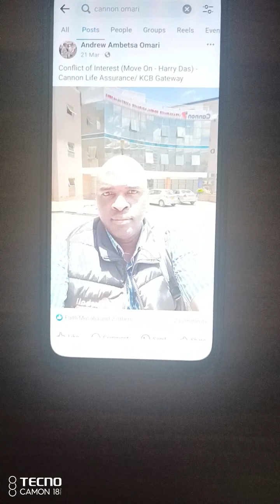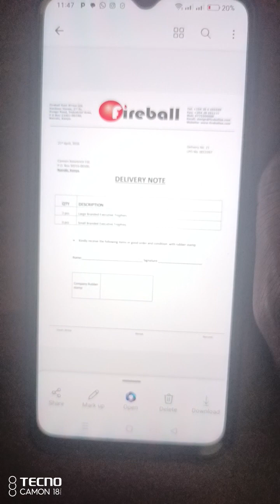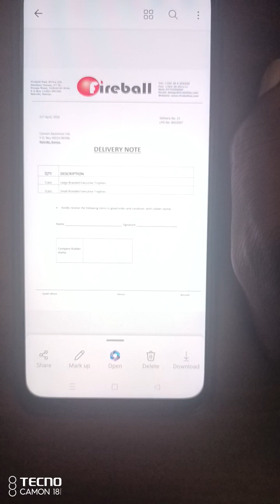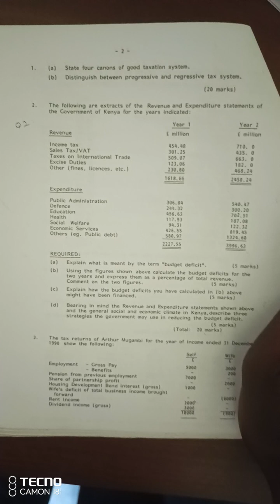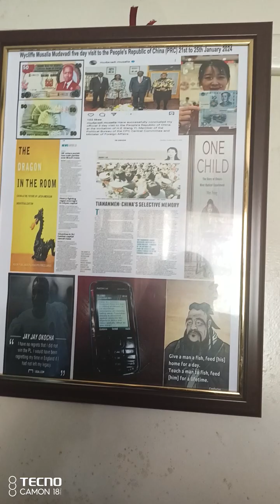Four Canons of Taxation (CPA Nov 91) - Cannon Assurance (22/40), Gateway Park Msa Road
1. Fireball Director Carey completed his KCSE in 1991
2. Did Trophies in 2016 - Cannon Assurance
3. Cannon Philip Njuki of the Anglican Church is Uncle to Linda Silingi who worked for Fireball
4. Cousin Millicent Kevogo (KK) is currently pursuing her CPA
5. Tax Rates - Day & Night Watchman, Ayah, Gardener